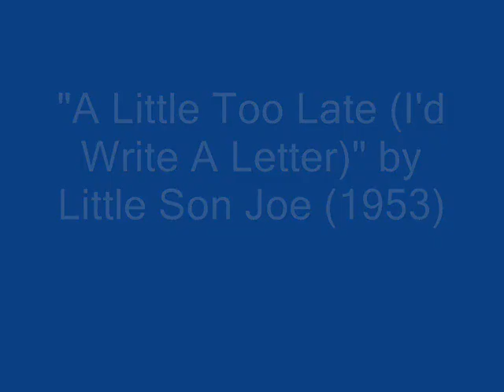Little Son Joe A Little Too Late (I'd Write A Letter) (1953)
Little Son Joe (Ernest Lawlars):Vocals & Guitar

Memphis Minnie (Lizzie Douglas):Guitar

Little Brother Montgomery:Piano

Unknown:Drums

Recorded in Chicago, IL. Monday, October 5, 1953

Originally issued on the 1982 album "Memphis Minnie:World Of Trouble---The J.O.B. Series Vol. 7---Classic Early 1950s Chicago Blues" (Flyright 585) (LP) (U.K.)

This recording taken from the 1991 album "Blues Is Killin' Me" (Paula PCD-19) (CD)